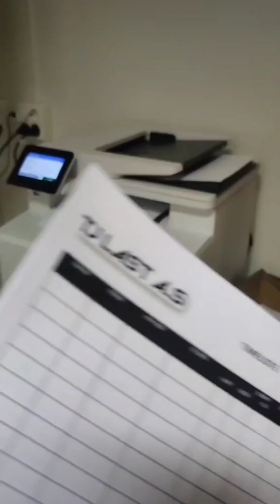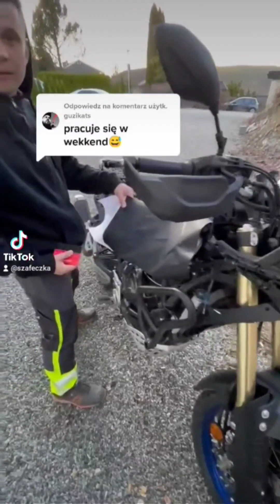weekend kierowcy czyli co robić w weekend w pracy